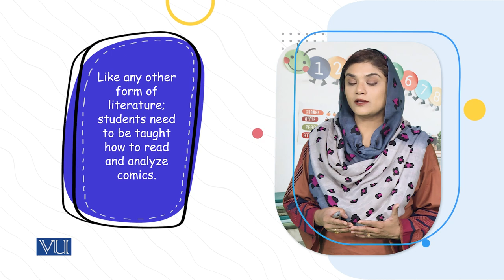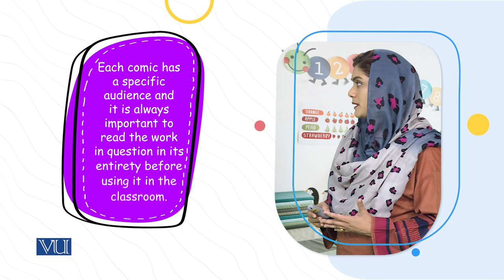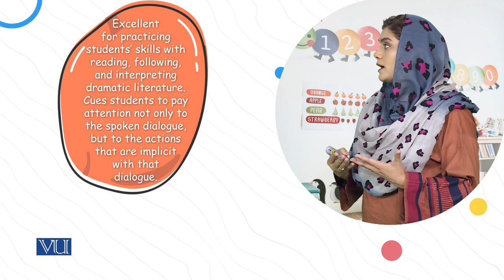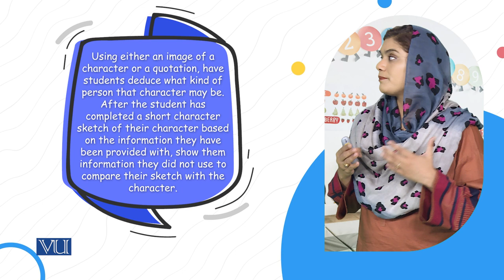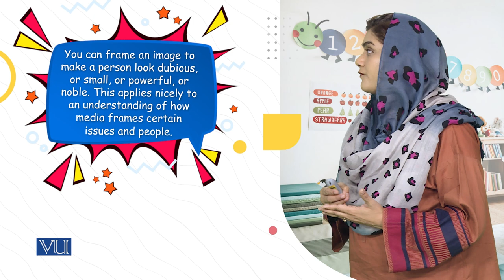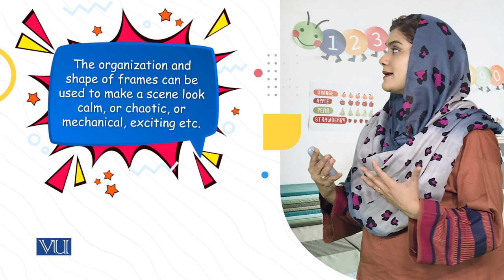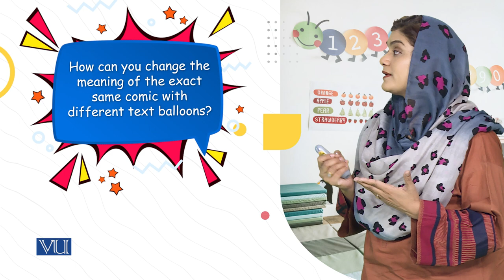Comics in Classroom | Children's Literature and Educational Games | ECE203_Topic068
Topic068: 6-Comics:
Comics in Classroom
By Dr. Shaista Syeda